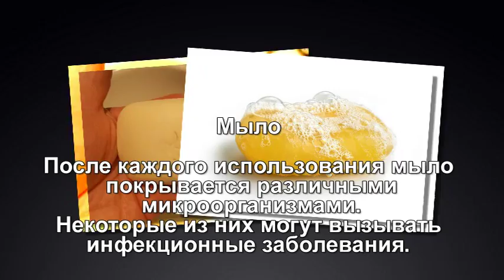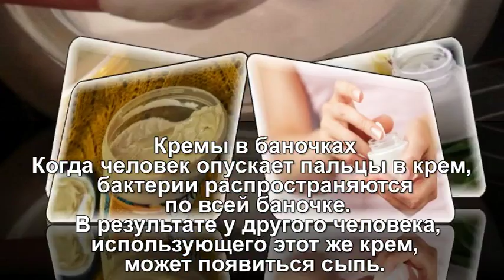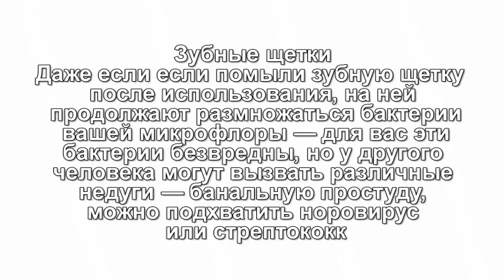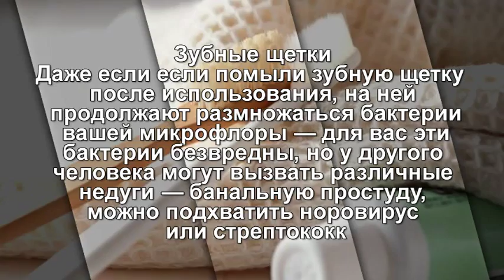А Вы Знаете Какими Вещами Нельзя Делиться?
Есть личные вещи, которыми никогда не следует ни с кем делиться, во имя вашего (и чужого) здоровья..